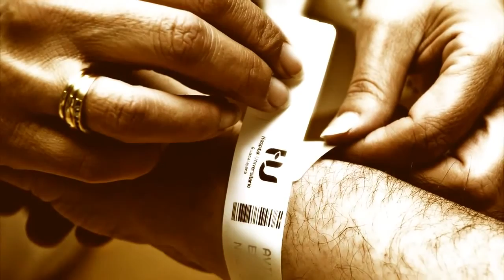El misterioso hombre sin pasado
El 31 de agosto de 2004 aproximadamente a las 7 am, un antiguo gerente de un Burger King encontró un hombre tirado cerca de un basurero detrás del restaurante ubicado en la avenida U.S. 17 en Richmond Hill. El hombre estaba desnudo y no respondía a los llamados. Tenía signos de quemaduras producidos por el sol, adicionalmente se encontraba cubierto de picaduras de hormigas de acuerdo a los informes de los paramédicos.
El gerente llamó de inmediato a la policía, quienes reportaron al hombre como un “vago” y posteriormente fue enviado en una ambulancia al hospital San José. De acuerdo al informe policial no se encontró ropa, billetera o cualquier otra cosa que pudiera identificar al hombre. Tampoco encontraron indicios de que hubiese ocurrido un delito, pero se sospechó que fue asaltado.
Si usted quiere saber información más actual de Benjamin Kyle visite el siguiente enlace

Vídeo Crédit: Mr. Rayden